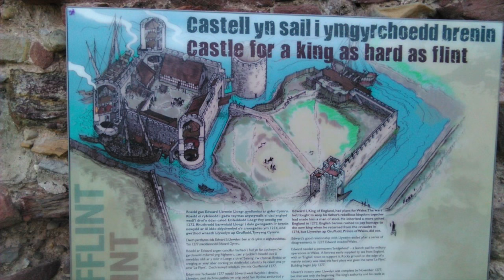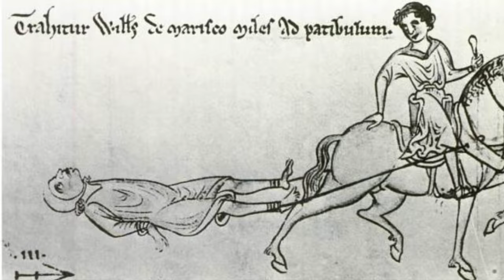Edward Longshanks "the villain of Braveheart" and the castles of Wales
King Edward I aka Edward Longshanks "the villain from Braveheart" was a mighty king. Commonly known for conquering Scotland - and appropriately known as the hammer of the Scots - Edward Longshanks is also infamous for subduing the Welsh. At almost constant battle with the Welsh Prince Llywelyn ap gruffudd, King Edward I embarked on several huge military campaign in Wales, and in particular Northern Wales. In order to finally put down Welsh resistance Edward embarked on a building project like nothing ever seen in Medieval Europe. Edward constructed  8 mighty castles in Wales and in effect constructed an iron ring around the country. These castles represent some of the finest medieval architecture ever seen and stand as imposing structures even today. Built to the new concentric design, the structures were absolutely cutting edge.

Edward built his mighty castles at Bulith, Aberystwyth, Flint, Rhuddlan, Harlech and Conwy. The two further castles at Caernarfon and Beaumaris were like nothing ever seen but were sadly never finished. These castle represent the pinnacle of castle building in Britain and very much demonstrate the popular concentric castle design.

From the modest fortification at Flint, to the monstrous masterpiece at Caernarfon ,to the unfinished dream palace at Beaumaris, were taking a look at the mighty castles of Edward I "Longshanks".